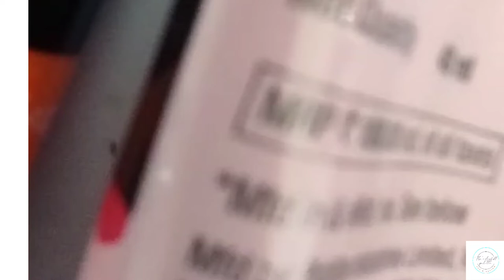how to make a beautiful night scene 🌌 must watch 🌻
the colourful palette
hey my dears
welcome again
this video is for beginners those wanted paint many interested things must watch this video and learn how to make a night scene🌌
enjoy learning
see you🦋🦋

you can watch my more painting🎨 videos